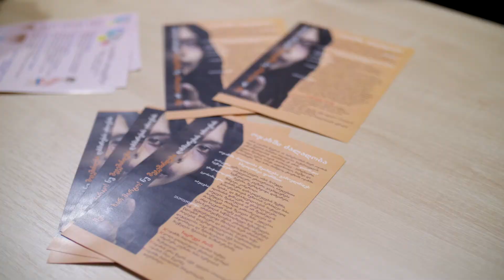EU Aid Volunteer in Georgia (Teaser)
Short video presenting an EU Aid Volunteer in Georgia (Merkuri)